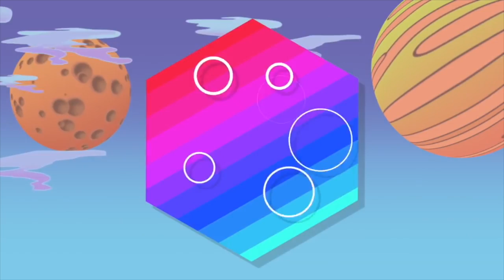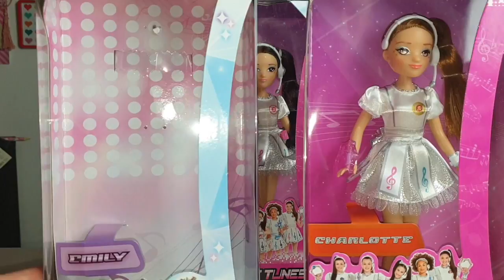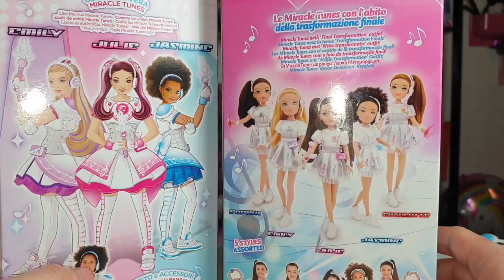MIRACLE TUNES VS MIRACLE TUNES TRASFORMAZIONE FINALE !!! _ JULIE _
Hola Swirl Family , oggi grazie a Giochi Preziosi apriamo due delle nuove Miracle Tunes Dolls ... nuovi outfit e tanta voglia di combattere contro la negatività !!! Guardate un po ...